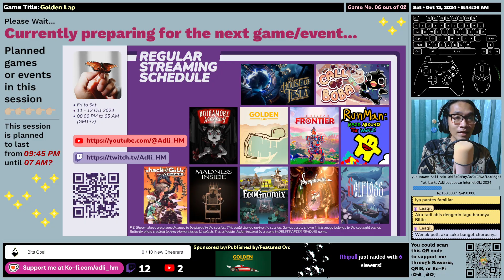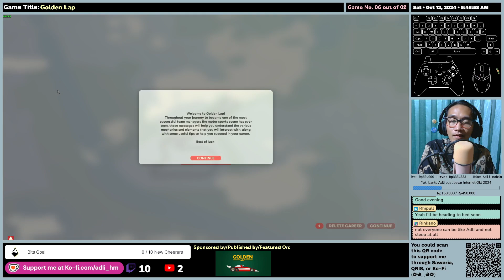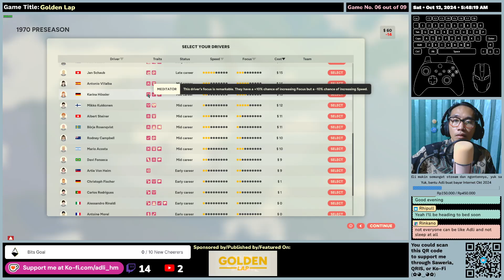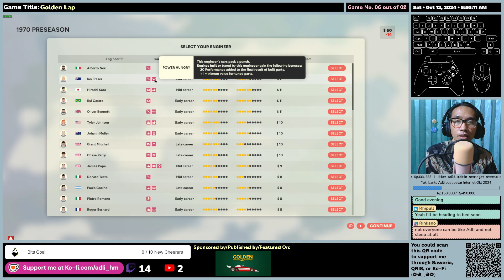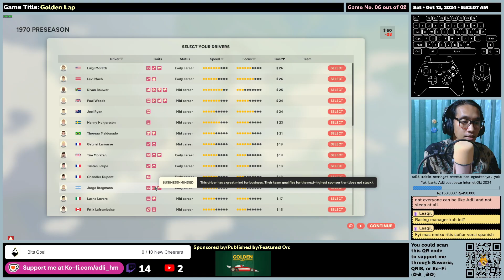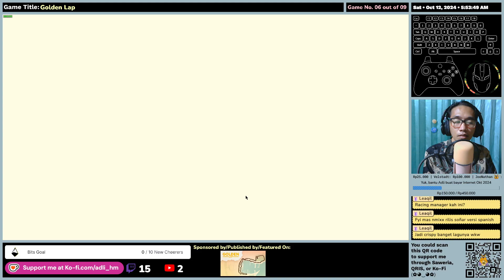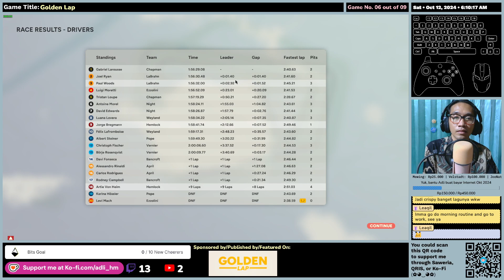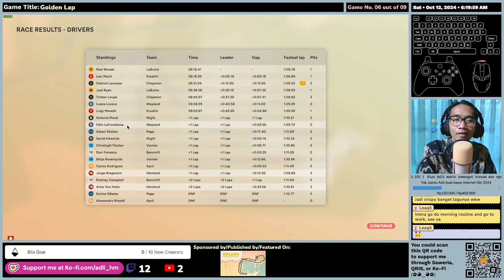(EN/ID) Golden Lap - First Impression - Gameplay (First Two Qualifications)